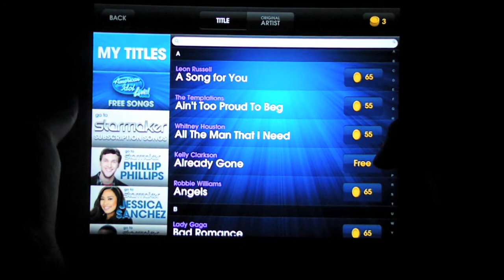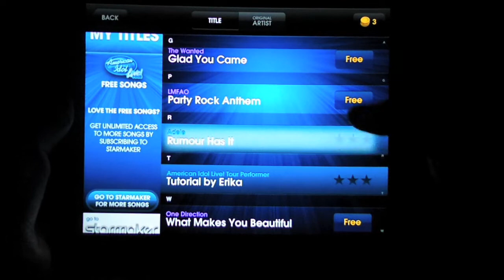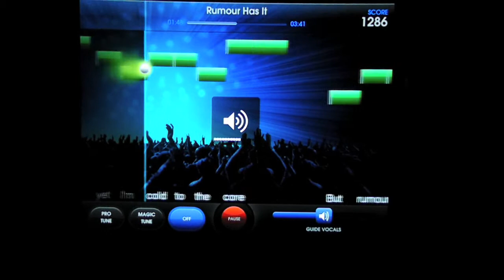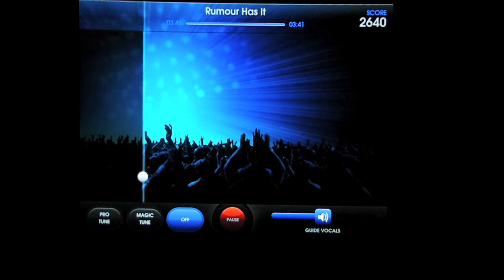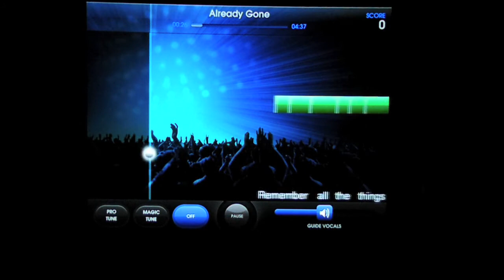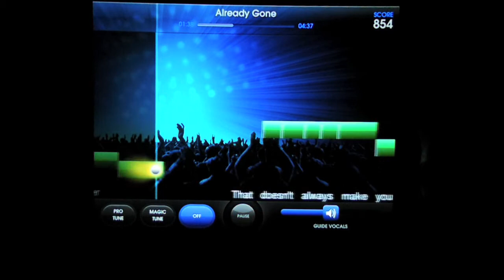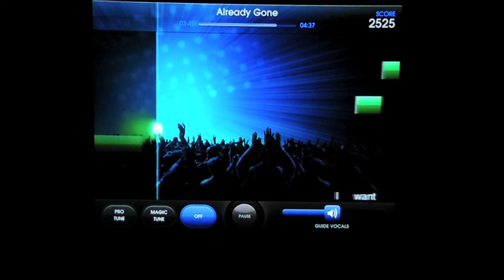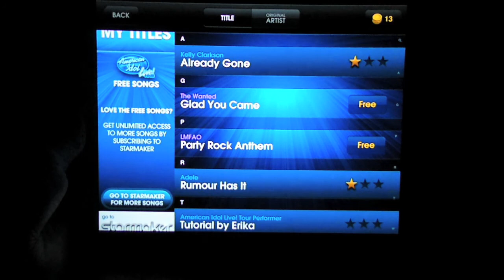Let's Play Starmaker - Mit der netten Adele - #001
Für euch ein Special in dem meine schöne Stimme zum Außdruck bringe.